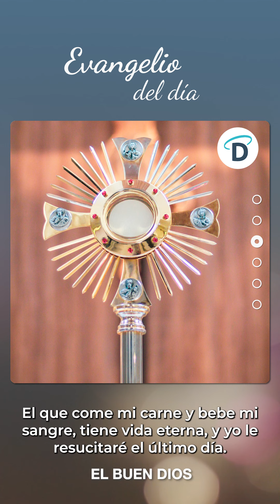Evangelio de hoy 19 de Abril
Texto del Evangelio (Jn 6,52-59): En aquel tiempo, los judíos se pusieron a discutir entre sí y decían: «¿Cómo puede éste darnos a comer su carne?». Jesús les dijo: «En verdad, en verdad os digo: si no coméis la carne del Hijo del hombre, y no bebéis su sangre, no tenéis vida en vosotros. El que come mi carne y bebe mi sangre, tiene vida eterna, y yo le resucitaré el último día. Porque mi carne es verdadera comida y mi sangre verdadera bebida. El que come mi carne y bebe mi sangre, permanece en mí, y yo en él. Lo mismo que el Padre, que vive, me ha enviado y yo vivo por el Padre, también el que me coma vivirá por mí. Este es el pan bajado del cielo; no como el que comieron vuestros padres, y murieron; el que coma este pan vivirá para siempre». Esto lo dijo enseñando en la sinagoga, en Cafarnaúm.